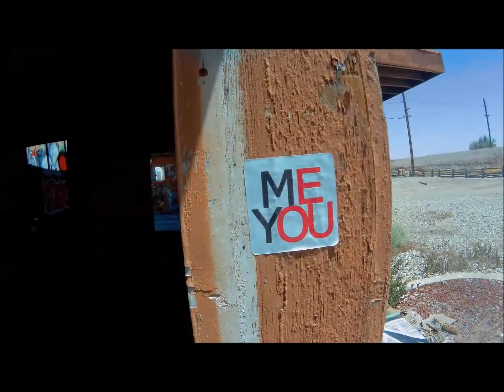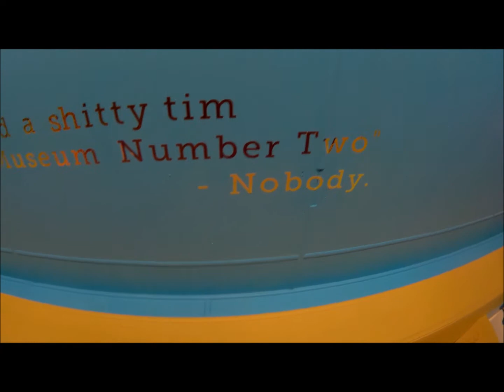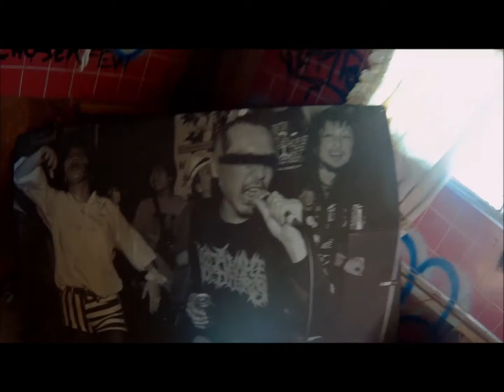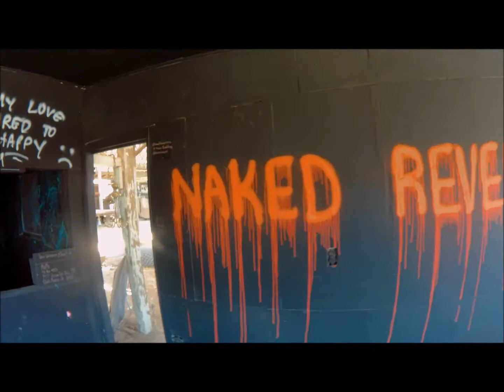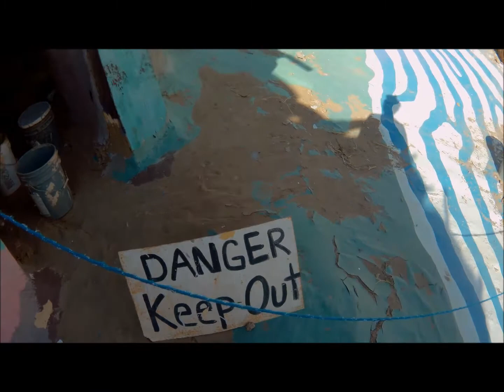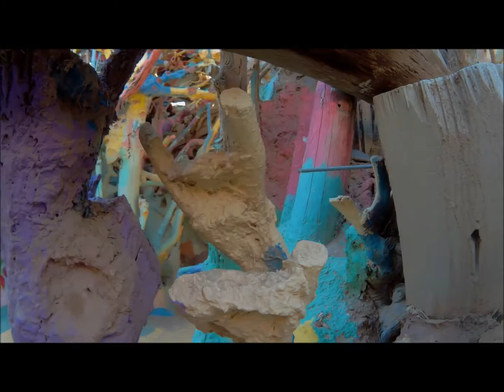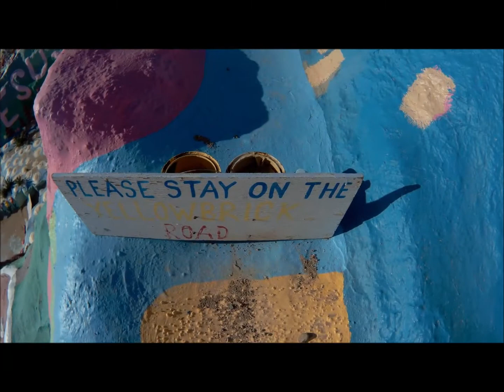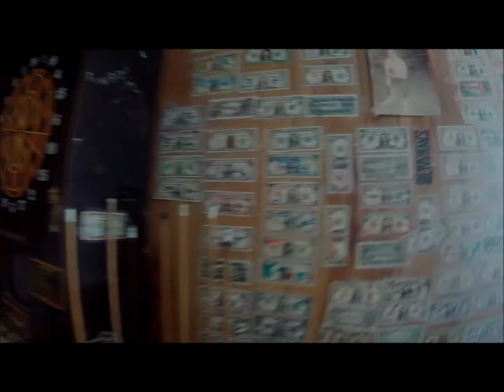"Slab City" I Got Slapped in the Desert!!!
John from Exploration Unknown and Jacob the Carpetbagger left some Slaps in a Boat in the Desert and the Marines Wife and I found them! We also explore Bombay Beach Art installations and Salvation Mountain.

If you would like to Help Benniloco Urbexer continue her Adventures you can make a donation